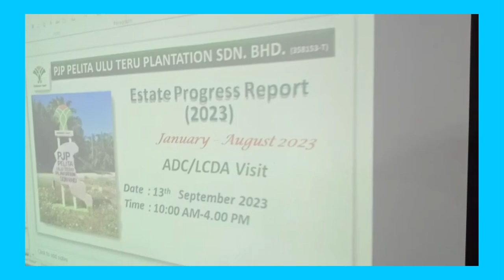Ladang Kelapa Sawit | Oil Palm